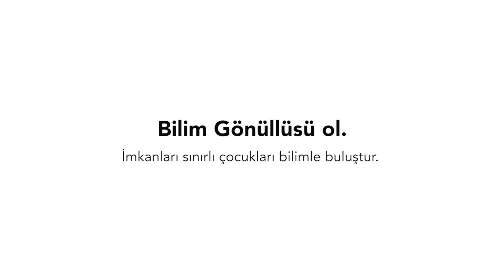Bilim Gönüllüleri Arıyoruz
Başvuru ve detaylı bilgi için: bilimgonullusu.org